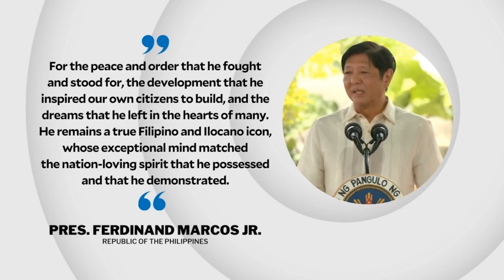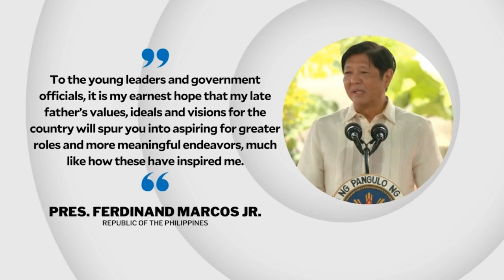Bongbong Marcos on his father’s birthday: He fought for peace and order | INQToday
President Bongbong Marcos says he remembers his father, former president Ferdinand Marcos Sr., as someone who fought for peace and order.